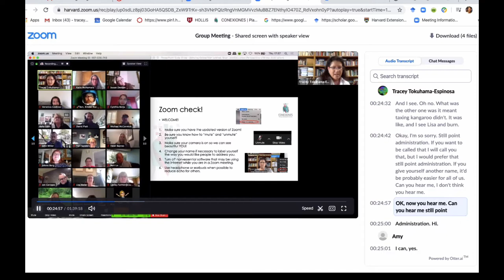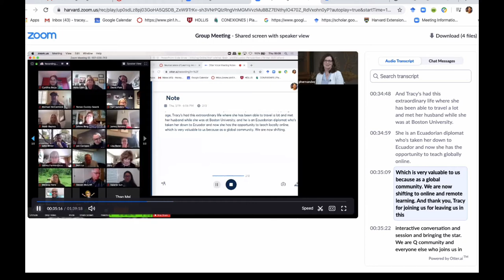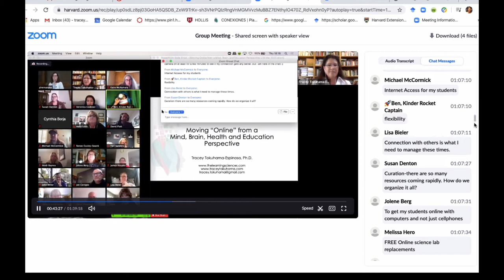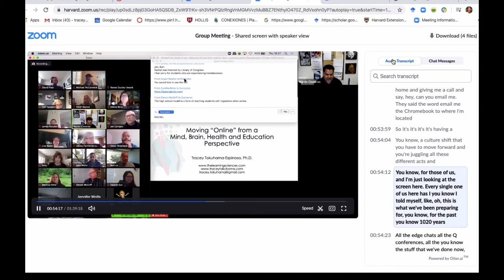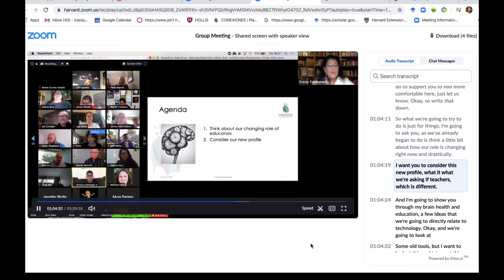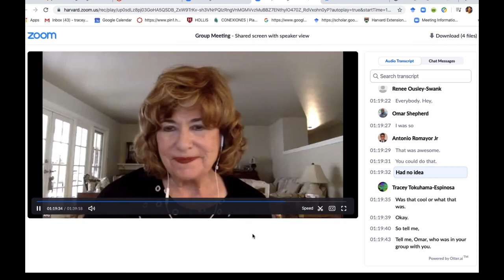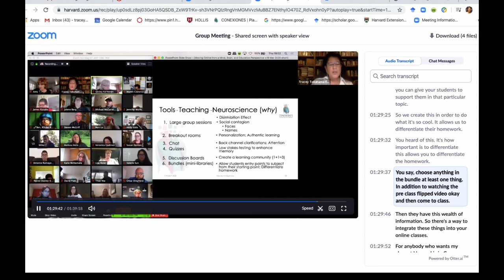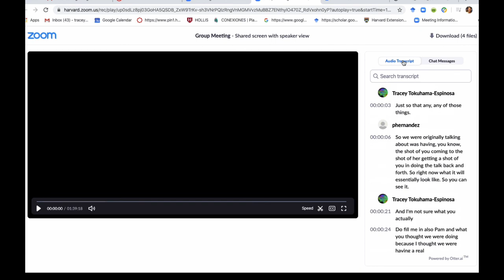Moving Online from a Mind, Brain, and Education Perspective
Moving Online from a Mind, Brain, and Education Perspective by Tracey Tokuhama, Ph.D. March 2020